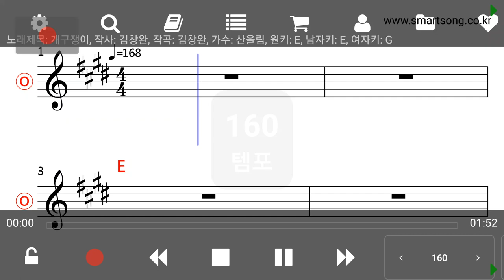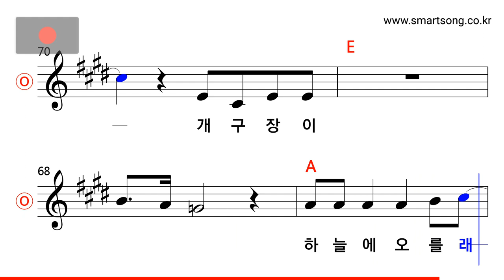산울림 - 개구쟁이 MR